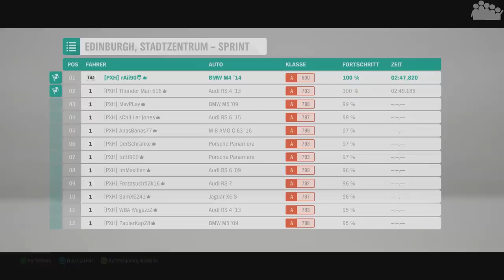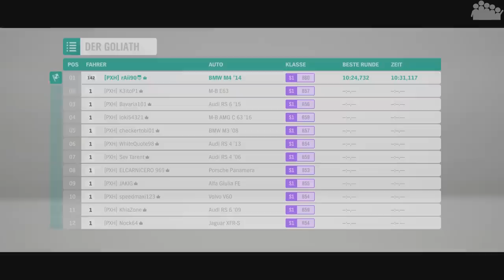FORZA HORIZON 4 #29 - Richtiger BadA** - Let's Play Forza Horizon 4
► In dieser Folge FORZA HORIZON 4 schaut sich rAii den BMW M4 Coupé an und stellt interessante Veränderungen beim tunen fest!

► Plattform: PC
● Verwendete Eingabegeräte: Xbox One Controller
● PC-Hardware des Aufnehmenden:
• System: Windows 10 Pro
• Prozessor: Intel Core i7-8700k @ 3,7 GHz
• Arbeitsspeicher: 4x8,0 GB Corsair Vengeance RGB DDR4 3600MHz
• Mainboard: ASUS ROG STRIX Z370-F GAMING
• Grafikkarte: EVGA Geforce GTX 1070 FTW Gaming
• Netzteil: be quiet! Pure Power 10 (700 Watt)